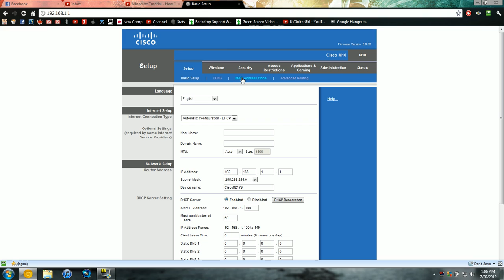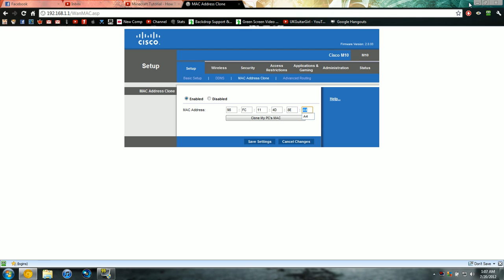Minecraft Tutorial - How To Change Your IP When Banned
Smack That Like Buttons A55, I Wanna See A Big Green Tallywacker On That Like Bar.

Expat Sheild: (Basic)
Basically Hit The Link Below, Download It, Install It, Run It. Remember Though.
Don't Install Anything Like A Stupid Bing Bar, Or Set Your Webpage To Some Ask.com Stuff. Just Simply Install It.

Mac Address Clone: (Advanced)
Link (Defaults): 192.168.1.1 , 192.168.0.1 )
Default Is Usually:
Username: Admin / Password: admin.
Username: Admin / Password: user